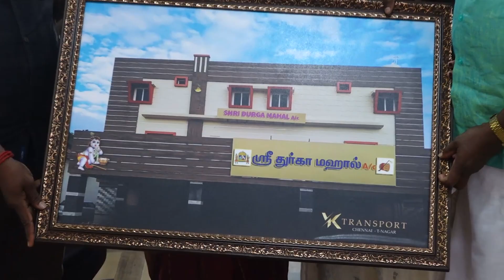Shri Dhuga Mahal A/c The Grand Opening ... Devakottai 🎈